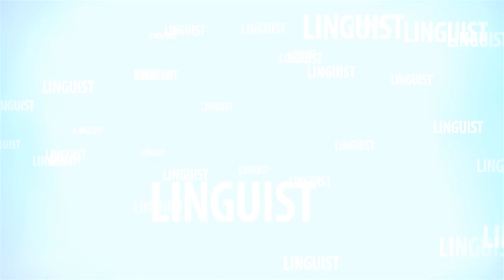Your Question? Why did Moses and Elijah comfort Christ Jesus? Rev. Prof. Tony William